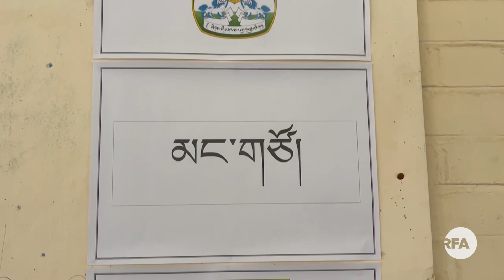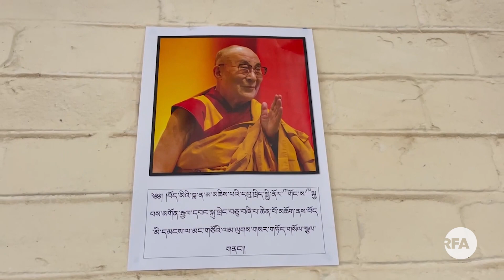Young Tibetans Educational Club organized Summer Camp for Tibetan youths in England.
དབྱིན་ཡུལ་་གྱི་བོད་རིགས་སློབ་ཕྲུག་ཚོར་བོད་པའི་ངོ་བོ་ཤུགས་ཆེར་གཏོང་ཐབས་སུ་དབྱར་དུས་སློབ་གྲྭ་གོ་སྒྲིག་གིས་བོད་ཀྱི་སྐད་ཡིག་དང་ནང་ཆོས་སོགས་སློབ་འཕྲིད་གནང་ཡོད་པ།
Young Tibetans Educational Club organized  Summer Camp for Tibetan youths in England to preserve Tibetan Language and Culture.
Reporter: Ugyen Tenzin
Producer:Tenzin Dhonyoe